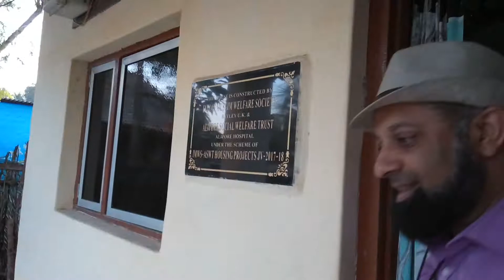Jora Vasan House- Nisar Bangali from Batley UK visits on 25 December 2018